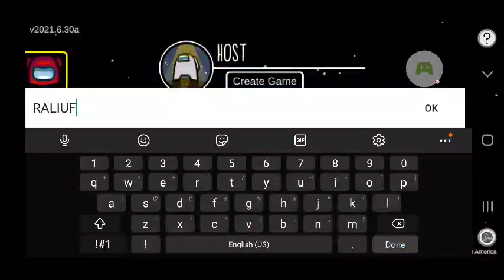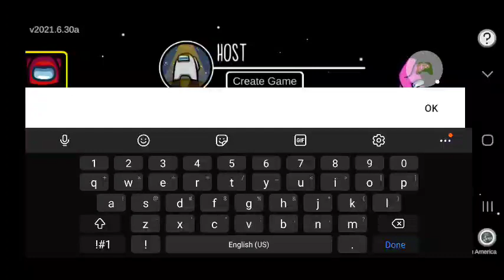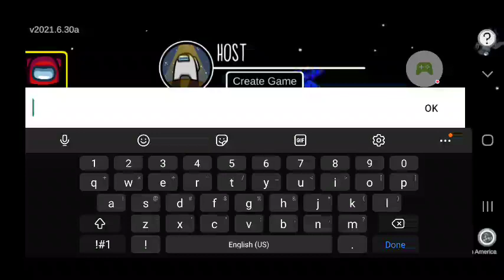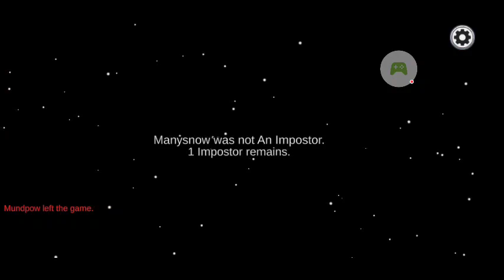Among us but Ninja is bored